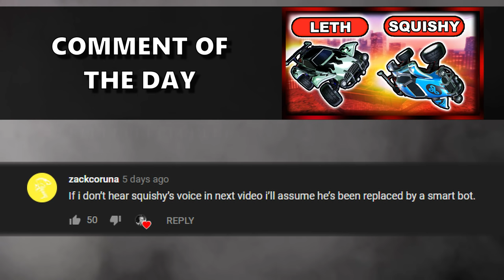ROAD TO RANK 1 IN 3v3 | TOP 10 3v3 with Mousesports!